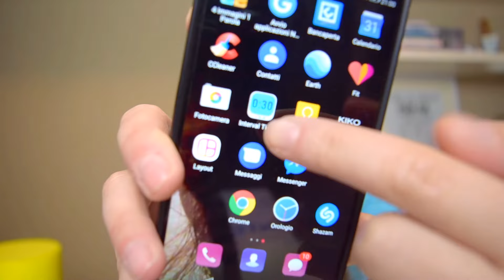ALLENARSI A CASA O IN PALESTRA: COSA SERVE?! || Pro e Contro || Vediamoli insieme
Ciao ragazzi! Nel video di oggi vi mostro tutti gli accessori/strumenti che uso in casa o in palestra per potermi allenare. Parliamo insieme dei pro e dei contro per capire come risparmiare! A presto!

Sono Ilaria, una semplice ragazza reduce da un passato un po’ burrascoso: sono alta circa 1,73 cm e negli anni il mio peso è oscillato dai 50 a quasi 90 kg. Ora ho preso in mano la mia vita, sto bene e sono tanto felice!
Ho una grande passione per il fitness e lo stile di vita sano.
Sono qui per condividere con voi la mia storia ed il mio percorso: allenamenti, pasti, ricette, suggerimenti, e tanto tanto altro.